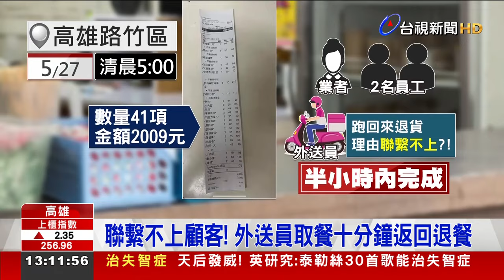客訂2千元餐點「聯絡不上」 早餐店控惡意棄單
高雄有早餐店業者控訴，今天(27)早上被一名陳先生「惡意棄單」，對方透過外送平台點了2000多元的餐點，要求現金支付，餐點做完後，外送人員卻跑回來退餐，理由是聯絡不上陳先生，而當時送餐地點就在媽祖廟，業者也痛批，難道不怕被神明懲罰嗎，對此，外送平台回應，這名消費者是設錯送餐地點，後續會依合約規範，按期給付給店家。